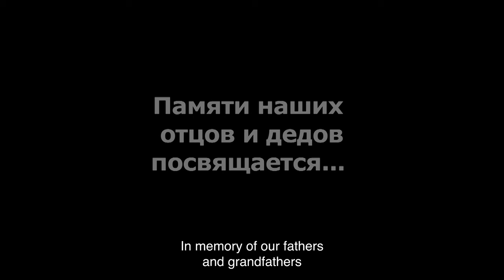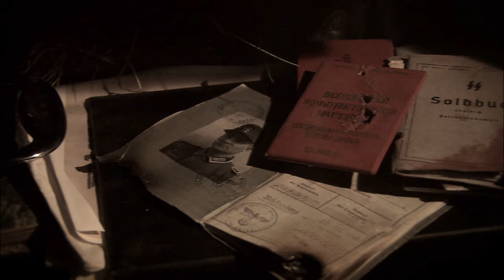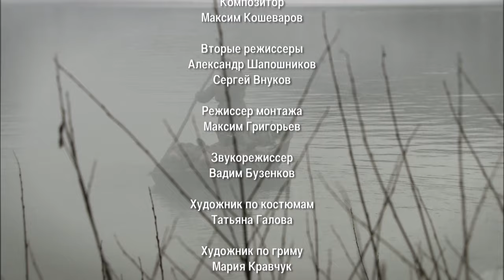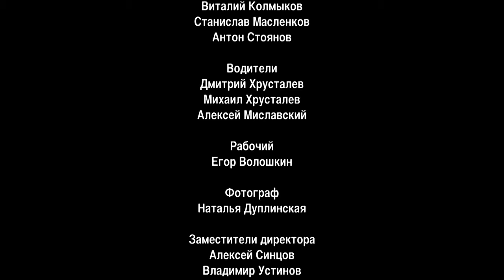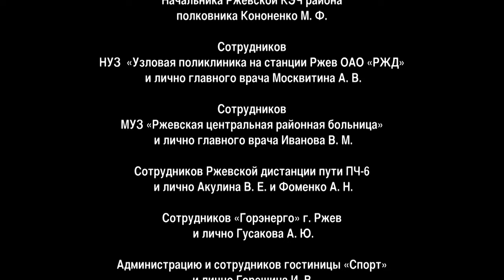DEMOTED. Russian TV Series. Film. War movies. Drama. English Subtitles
DEMOTED. War Film, Drama

Director: Vladimir Tumaev
Screenwriter: Natalya Portnova
Cameraman: Dmitry Kuvshinov
Composer: Maxim Koshevarov
Artists: Felix Rostotsky, Rostislav Zakrochinsky
Producers: Olga Maneeva (gen.), Marina Yakovleva (III) (lin.)
Casting director: Svetlana Sukhomlina
Actors: Alexander Mikhailov, Nikita Tezin, Philip Bazhin, Olga Lapshina, Marina Kudelinskaya, Andrey Mezhulis, Denis Karasev, Mikhail Solodko
Production: Phoenix Film
Premiere: June 21, 2009 (Ukraine)
Genre: war film, drama
Film selections: films about chance encounters, films about dating, foreign films about World War II, films about war, films about the Great Patriotic War, domestic films for Defender of the Fatherland Day, road movies

The main character is an inconspicuous man with the rank of private, a former brigade commander, sentenced to death. By chance, he is saved and continues to fight under a false name.
Two soldiers of the commandant's company receive an order to bring a demoted lieutenant (actor Nikita Tezin), accused of cowardice, to a military tribunal. Along the way, the group comes across seriously wounded people left in the forest with surgeon Sofia Borisovna. One of the wounded recognizes the escort soldier as a former brigade commander hiding under an assumed name (actor Alexander Mikhailov). But there is no time to figure out who is who - since the fascists appear and helpless people need to be saved. The former brigade commander takes command...